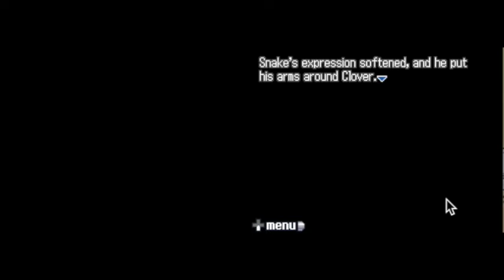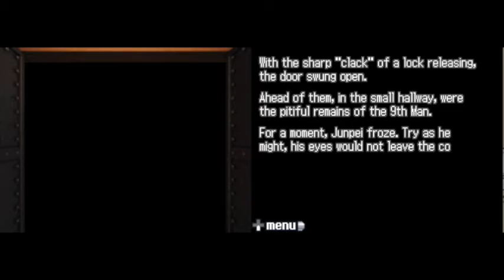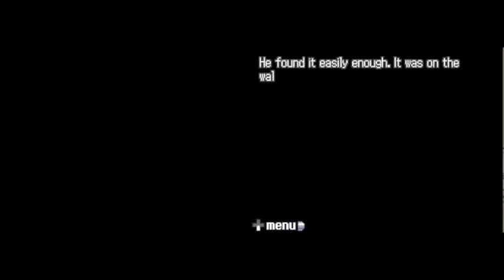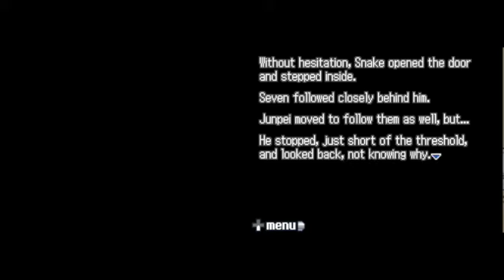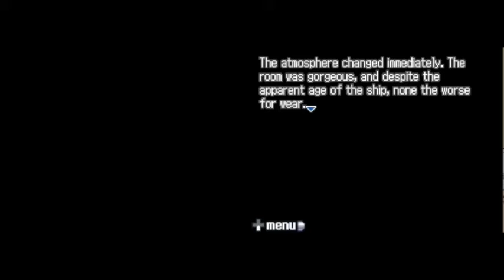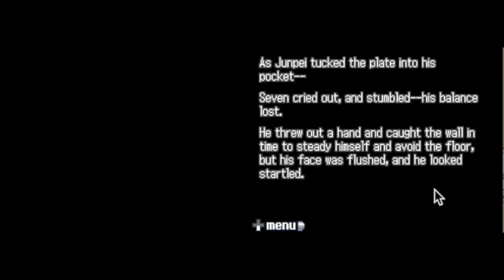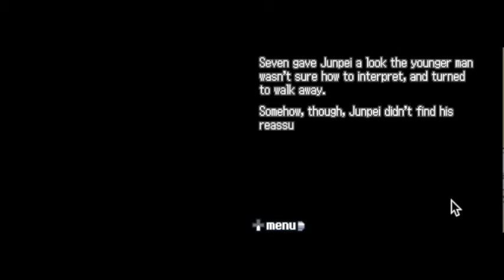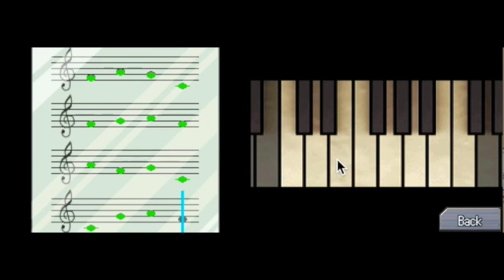Strudel Plays 999: Part 5 - WRONG LEVER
hi I'm imovie and I am here to destroy video quality

A collaborative LP of 9 Hours, 9 Persons, 9 Doors ft. members of the CF community! Note that this LP is mostly blind save for myself (i.e. I'm the only player at the moment who has played the game to completion, while the others know little to nothing about the game's plot.) Please don't post spoilers in the comments!

We enter our first numbered door and solve another puzzle!

Channels of the other participants!